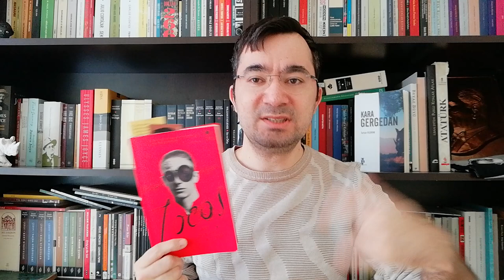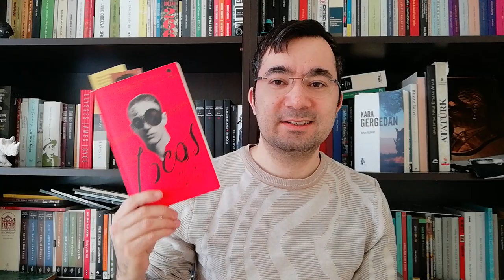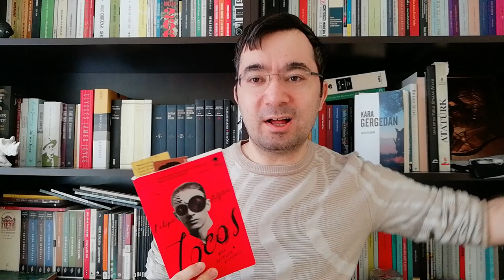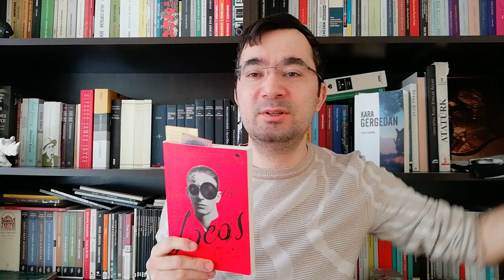Felipe Alfau - Locos: Bir Jestler Komedisi (Kitap İncelemesi)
İspanyol yazar Felipe Alfau'nun ilk olarak 1936 yılında yayımlanan, akabinde ABD'de 1987 senesinde tekrar basıldıktan sonra yazarına popülerlik getiren romanı Locos, 8 öyküden oluşan çerçeve hikayeyle romanlaşmış bir metindir. Ülkemizde ilk olarak 2016 yılında Monokl Yayınları tarafımdan yayımlanan bu eser, üstkurmaca tekniğini ve özellikle 1960'lı yıllardan sonra postmodernistlerin çokça kullandığı metin içinde oyun tarzını görebiliyoruz. Karakterlerin farklı hallerde ve şekillerde öyküler boyunca göründüğü enteresan bir roman Locos. Özellikle 1930'lu yılların ikinci yarısından itibaren görülen farklı anlatım biçimlerinin kullanıldığı özellikli metinler içerisinde gösterebileceğimiz değerli bir eser.